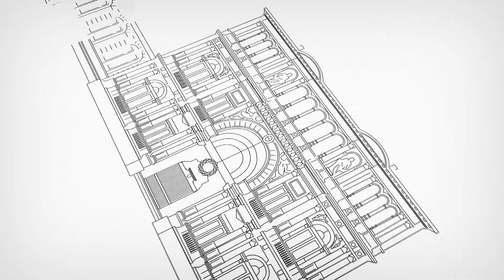23 de ABR. Conferencia de prensa entre Hector Timerman y Wang Yi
23 de Abril de 2014, Buenos Aires: Los ministros de Relaciones Exteriores, Héctor Timerman; de Planificación, Julio De Vido, y de Economía, Axel Kicillof se reunieron con el canciller de la República China, Wang Yi, con quien firmaron acuerdos en materia de infraestructura espacial y convinieron la visita del presidente Xi Jinping.
Al respecto, el canciller Timerman destacó que se trabajó con las delegaciones para "lograr el éxito de la próxima visita del Presidente Xi Jinping al país, hecho que será un hito en la historia de las relaciones entre nuestras dos naciones".
Por otra parte, Timerman manifestó "la gratitud del pueblo argentino por el constante apoyo del gobierno de la República Popular China en el justo reclamo de las Islas Malvinas, y resaltar nuestra convicción de seguir apoyando la política de una sola China, con respecto a la integridad territorial del país hermano".
"Los vínculos comerciales y proyectos de inversión que se están analizando, así como otros temas nucleares, espaciales y regionales, y en especial la relación de China con América Latina y el Caribe tienen un futuro promisorio", expresó el canciller.
Finalmente destacó el funcionamiento de China en los organismos multilaterales y reiteró "nuestra sincera amistad con el gobierno de la República Popular China que se verá plasmada en la visita del presidente Xi".